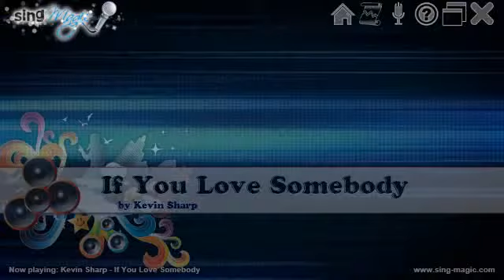Kevin Sharp If You Love Somebody Karaoke Version Instrumental